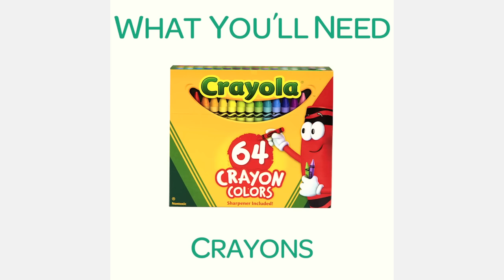Crayola CIY: Create It Yourself - Crayon Heart Shadow Box feat. the Crayon Factory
Use your Crayon Factory to melt crayons into multi-color creations! Turn your melted crayons into a decorative work of art by placing them in a shadow box!

Tune in every Friday for a new Crayola CIY video to learn fun and colorful ways to use your favorite Crayola products, and CREATE IT YOURSELF!